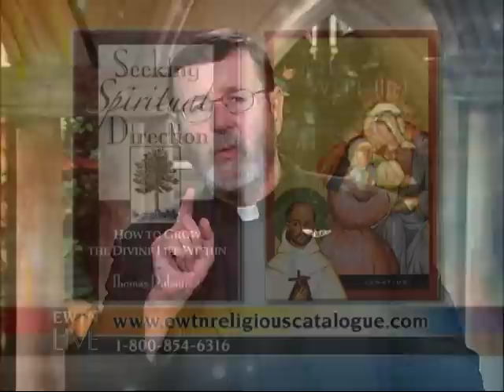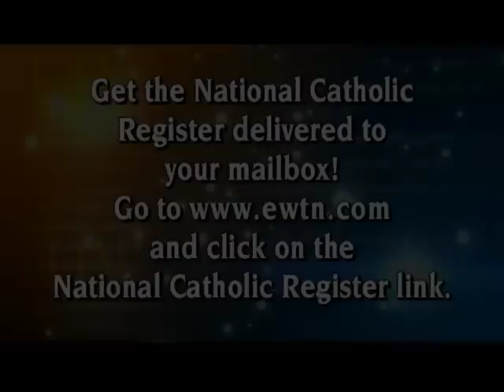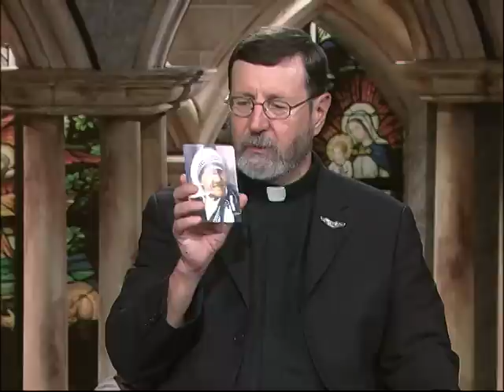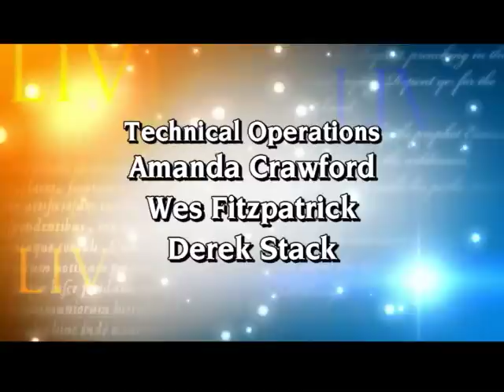EWTN Live - 09-07-2011 - Spiritual Direction - Fr. Mitch Pacwa, SJ with Fr David J Simonetti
EWTN Global Catholic Television Network: EWTN Live - Fr. Mitch Pacwa, SJ - Fr. David J. Simonetti - The Benefits of Spiritual Direction